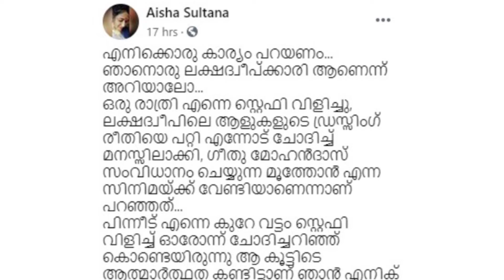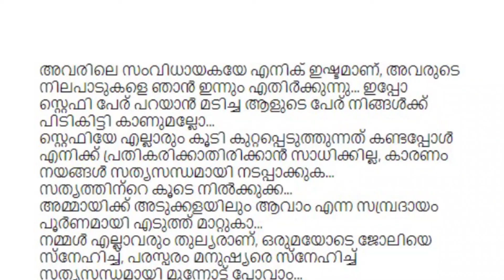ഗീതുമോഹൻദാസിനും WCCയ്ക്കുമെതിരേ തുറന്നടിച്ച് ഐഷ | Geethu Mohandas & WCC criticised